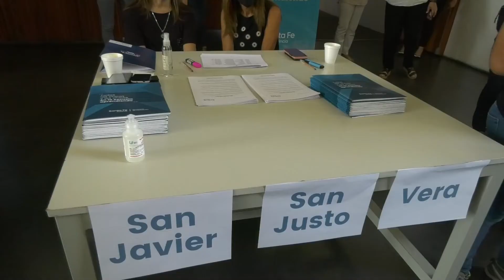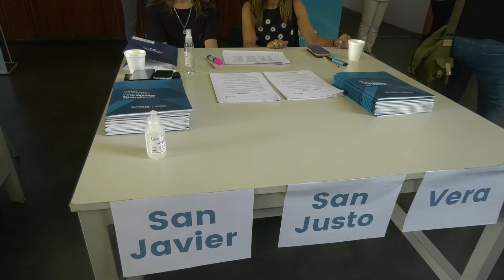COMPROMISO DE LA PROVINCIA Y MUNICIPIOS SOBRE EDUCACIÓN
OMAR PEROTTI – GOBERNADOR